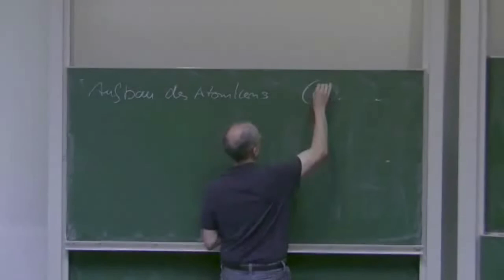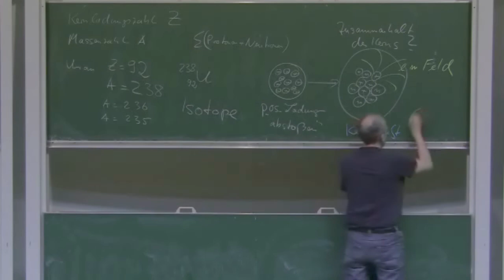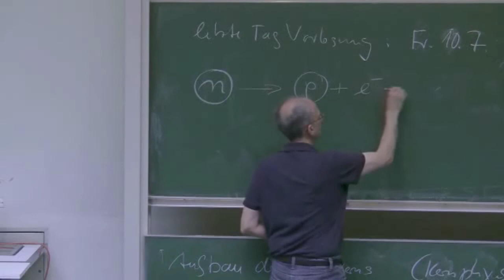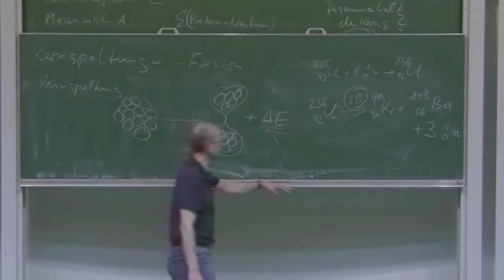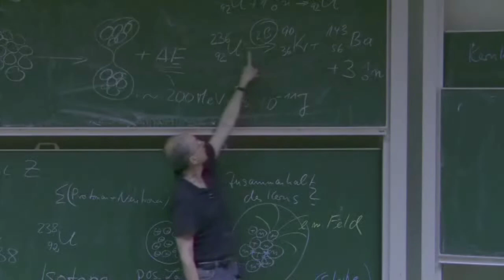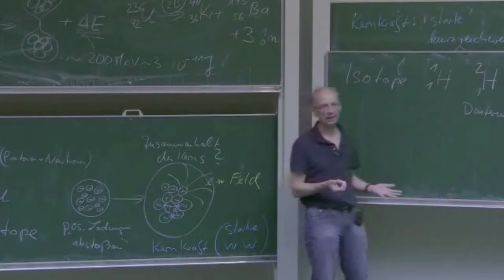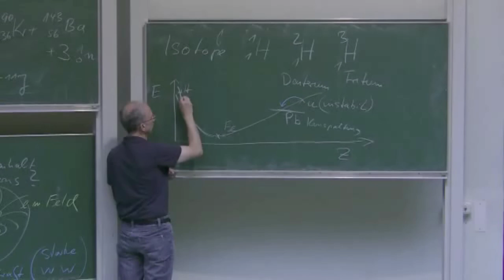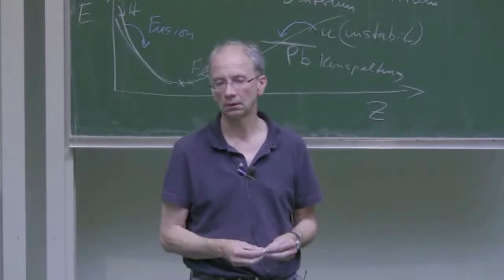Physik II -Vorlesung 13: Kernphysik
Liebe Benutzer dieser Vorlesung,
mein Name ist Eckehard Müller und ich bin Professor im Fachbereich Mechatronik und Maschinenbau der Hochschule Bochum. Gleichzeitig gehöre ich noch dem Institut für Bildung, Kultur und Nachhaltige Entwicklung an. Ich unterrichte in unserem Fachbereich Physik für Ingenieure, welches über zwei Semester geht. Hier sind die Live--Mitschnitte dieser Vorlesung.

Deshalb ist auch nicht alles perfekt, was Sie sehen. Es kann auch einmal der eine oder  andere kleine Fehler darin sein. Sorry! Ich habe es kontrolliert, aber man übersieht immer einmal etwas. Deshalb keine Haftung!

Der Stoff ist nicht ganz vollständig in allen Videos dargestellt. Ich versuche es, soweit es möglich ist, diesen zu vervollständigen.

Viel Erfolg beim Benutzen der Vorlesung
Ihr Eckehard Müller